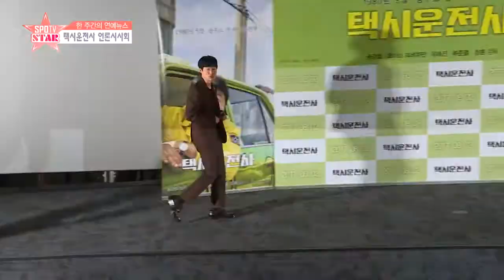조용필의 명곡'단발머리' 한국 영화 최초 등장!(언론시사회)